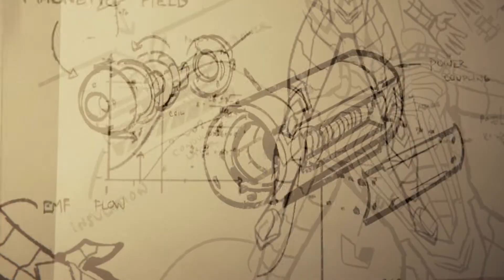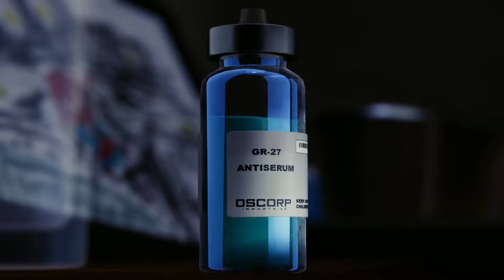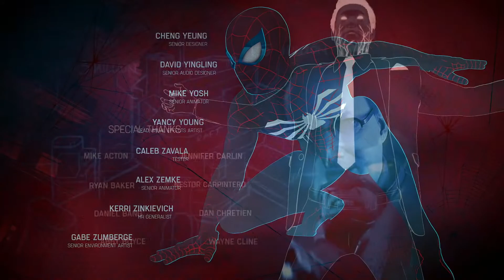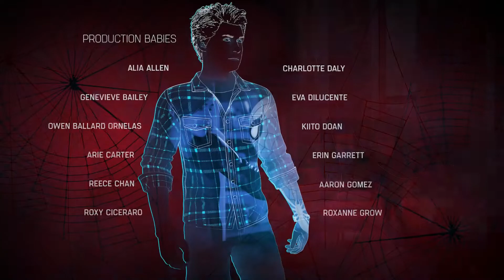Marvel's Spider-Man (PS4) | Game Movie | Episode 10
Marvel's Spider-Man (PS4) Game Movie presents an edited Walkthrough Gameplay with all Cutscenes providing a cinematic experience of the entire game. Contains only main fights, walkthroughs & all cutscenes.